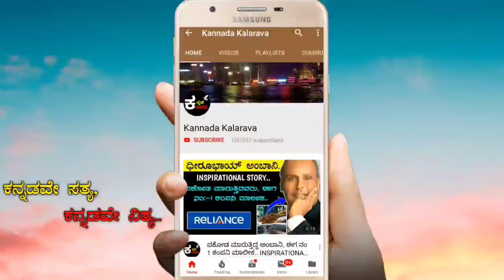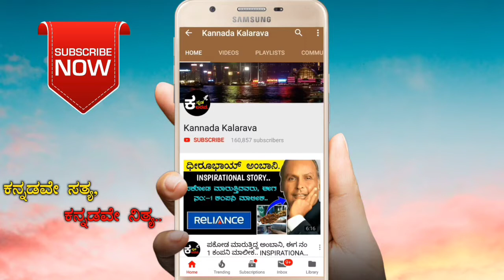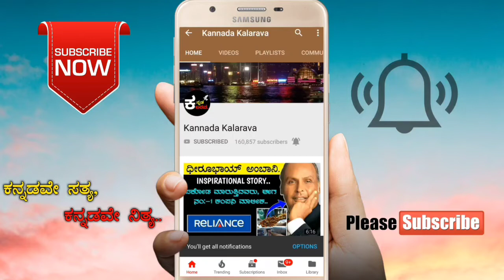ಸುಮಂಗಳೆಯರು ಯಾವುದೇ ಕಾರಣಕ್ಕೂ ಈ ತಪ್ಪು ಕೆಲಸವನ್ನು ಮಾಡಬೇಡಿ, ಮಾಡಿದರೆ ನಿಮ್ಮ ಪತಿಗೆ ಗಂಡಾಂತರ ...